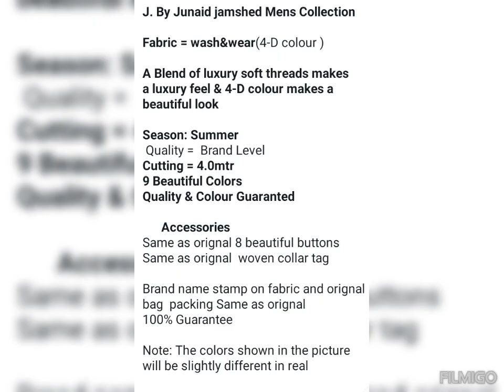men's collection/ wash & wear#contact:03077687855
Muhammad family channel'online shopping center'gant's collection'summer dresses for men